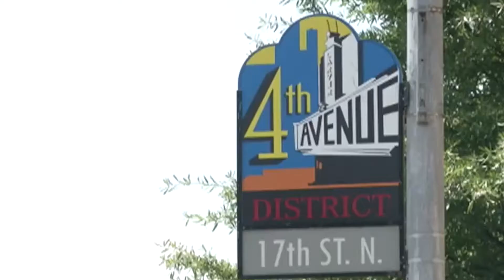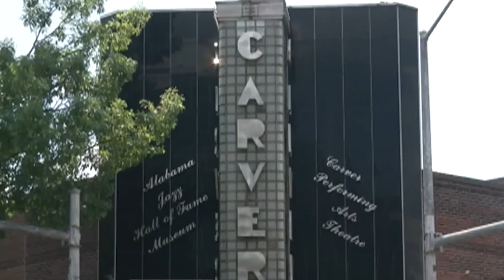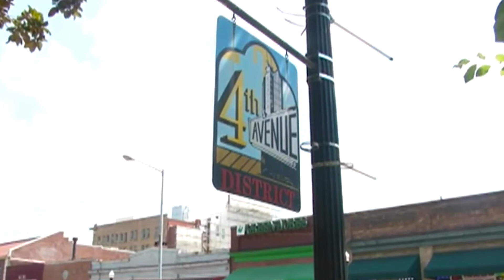The Birmingham City Council Continues to Tell Birmingham's Story